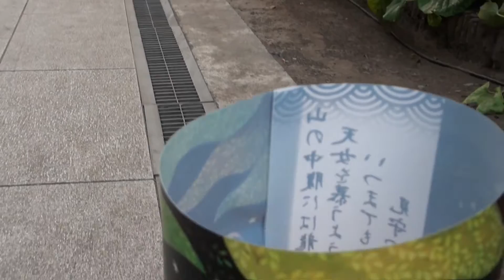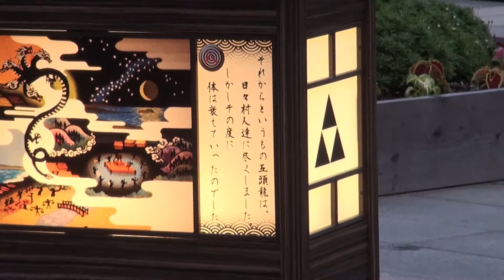20130810江の島灯籠２０１３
江の島が大小さまざまなデザインの灯籠に彩られる、恒例の光のお祭り。
今年から江島神社の境内も大規模にライトアップされ、江の島の歴史と
情緒を堪能できる、より華やかで幻想的な世界がひろがります。
 島内の店舗からは風鈴の音が響き、夏の涼を演出します。